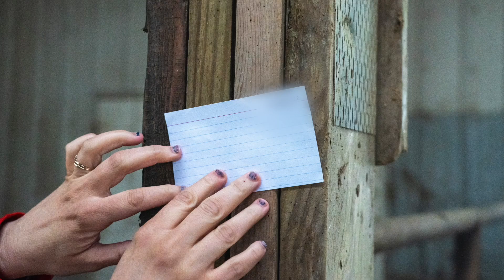Fly Control in Dairy Facilities: Pre-Treatment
Dairy producers can fortify herd health and tackle troublesome pests with this educational series from MGK. Join entomologist Anna Hansen as she walks you through a comprehensive protocol to help producers stay in control of pests that threaten your cattle. This series includes pest identification, biology and life cycle, hot spots, inspection, treatment and pest control product information.

TRANSCRIPT:
It’s unrealistic to expect zero flies at your facility. Flies are a reality of living on a farm, we’re aiming for control, not complete elimination. You can gauge timing for additional treatments by employing a monitoring program with a set action threshold. The action threshold is a number determined as you put together your fly management program, and it’s the level of a pest population that indicates when additional measures are needed for control. The idea is that these measures are taken before the population explodes. Finding the best action threshold at your facility is a balancing act. If set too low, it could result in overapplication of control measures, which isn’t the best use of your time, money, and resources. On the other hand, an action threshold set too high could result in responding too late to the problem, meaning the population explodes and control becomes much more difficult. You can assess current fly populations with traps, spot cards, or other monitoring devices.

Let’s get into an example. Spot cards are a cost-efficient way to monitor fly activity. You simply take standard 3”x5” white index cards and attach them to fly resting areas. Replace the cards after about a week and count the specks on the cards. Spot cards in excess of 100 specks per week can be considered high infestations. Control is easier when you catch an infestation earlier – consider additional control measures when you count around 50 specks in a week. That’s a suggestion, the best action threshold might be different for your facility.

Communication is key. Make sure everyone is on the same page in terms of treatment measures and understands the importance of sanitation for fly control.

ABOUT MGK

Founded in 1902 and based in Minnesota, MGK sells insect control products throughout the world spanning several industries including professional pest control, consumer home and pet products, animal health, and crop protection.

An affiliate of Sumitomo Chemical Company, MGK is a worldwide leader in the development and distribution of the botanical insecticide pyrethrum as well as a wide range of conventional insect control technologies. MGK and its subsidiaries employ 250 people at its facilities in North America and Africa.

The company’s mission is to make life healthier by creating responsible products that protect people and their environments from the impact of insects.

FOLLOW MGK ONLINE